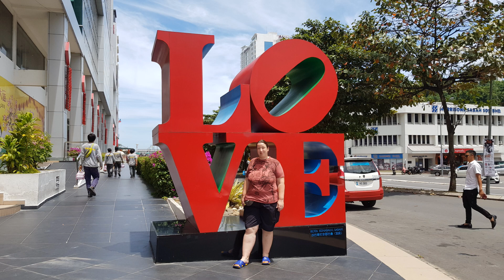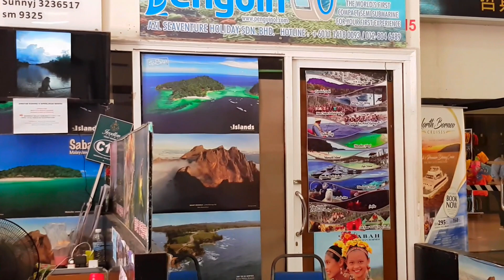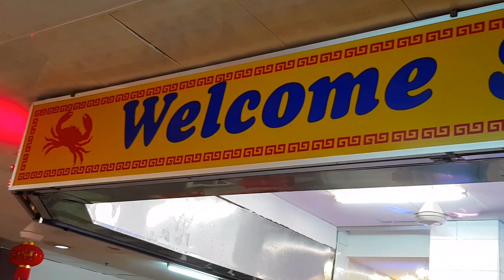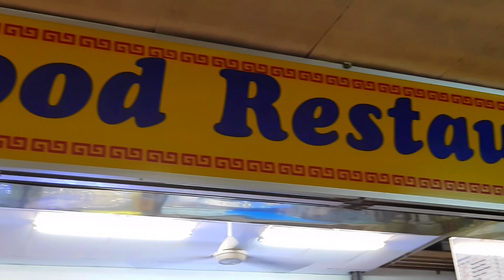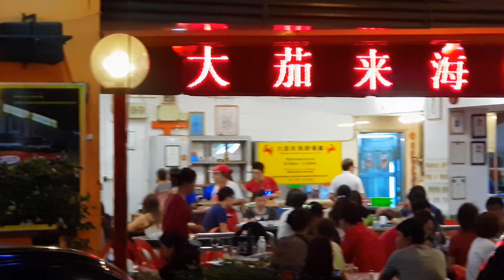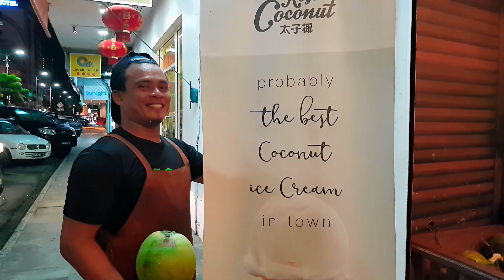Malaysia Borneo - Kota Kinabalu - Sea Food und Geburtstag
An der Tagen 18 - 22 haben wir nicht viel gemacht.
Wir waren schnorcheln auf den vorgelagerten Inseln Manutik und Manukan, wir feierten Geburtstag auf Reisen, waren bei Welcome Seafood essen und haben noch einige Specials in der Stadt erlebt.

Unsere Produktempfehlungen*

Easybreath Schnorchelmaske von Decathlon
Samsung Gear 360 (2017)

* Werbung aus Partnerprogrammen.